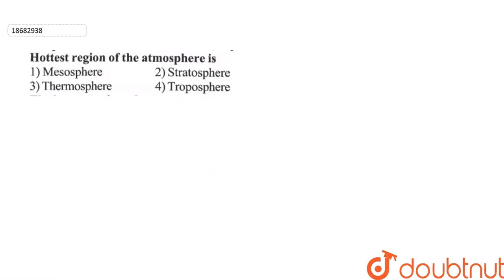Hottest region of the atmosphere is